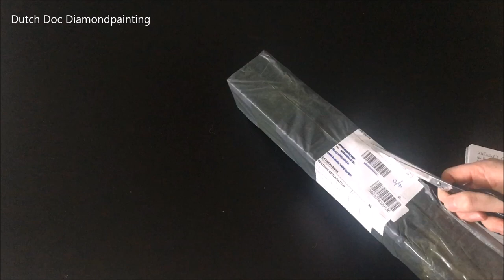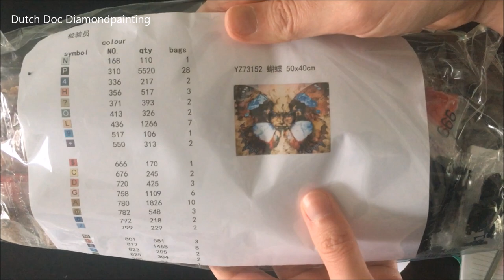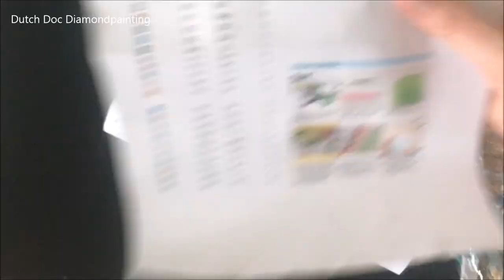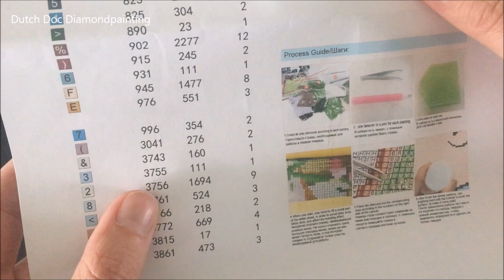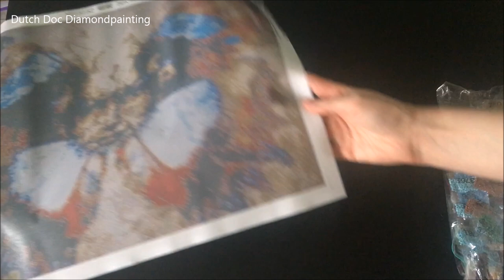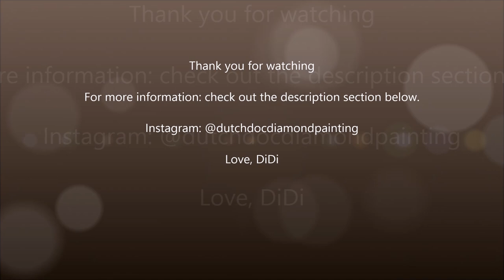Diamond Painting Unboxing; Butterfly face -- KUFWKEY Official Store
Butterfly face:

Lots of love, DiDi